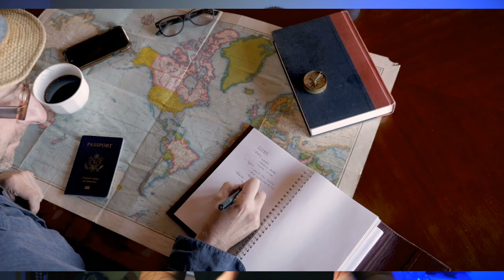Какво ти трябва, за да напуснеш работа и да станеш фрийленсър?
NE ZNAM BRAT TI SI ZNAISH и малко смислени работи.

0:00 - Интро
0:56 - Умения
2:53 - Портфолио
4:10 - Kinti
5:58 - hustle
6:50 - Как го правиш
8:33 - Eвалата